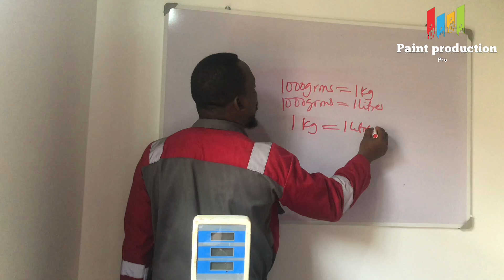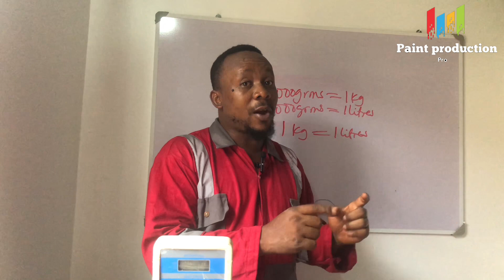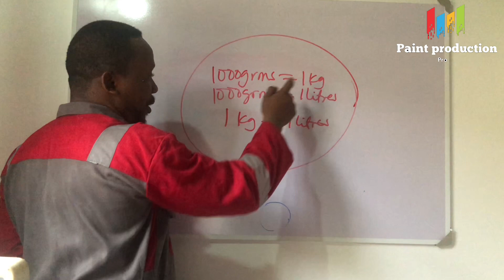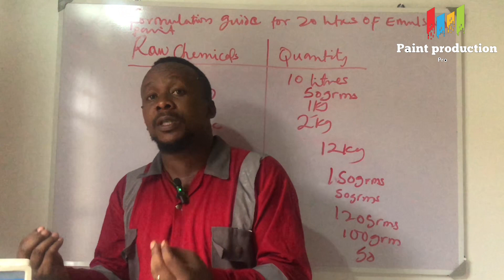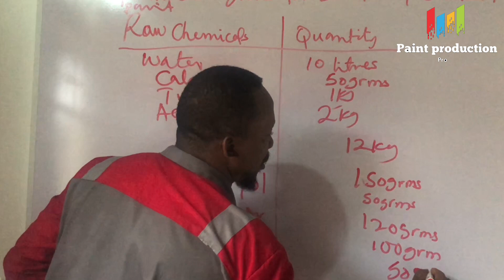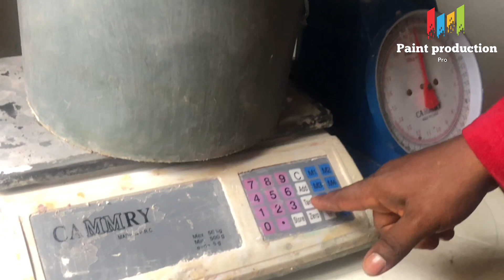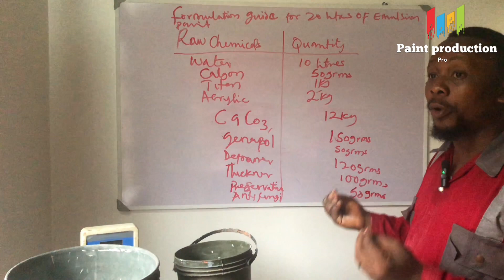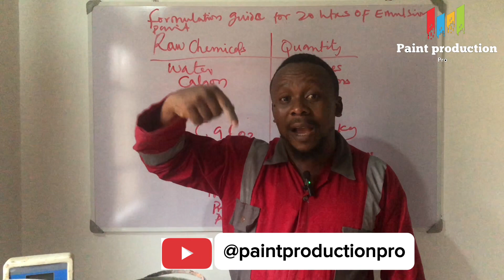Master How To Measure Your Chemicals When Producing Paint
The Essence of this video is to enlighten you on measurement when it comes to paint production.

It’s to help you achieve consistency as you begin your journey to becoming a Paint Production Pro